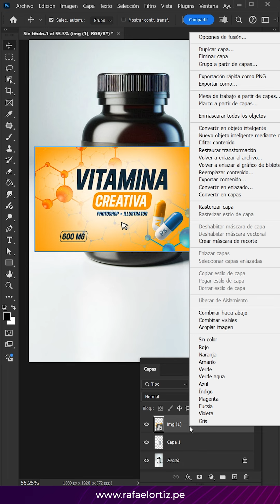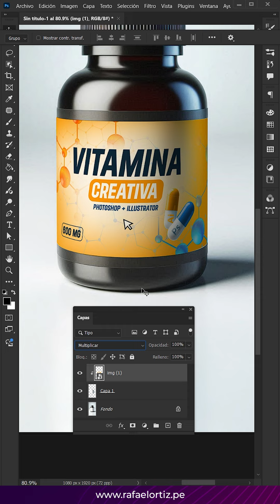Cómo Crear un Mockup Editable para Etiqueta en Frasco en Photoshop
En este video tutorial, te enseño cómo crear un mockup editable en Photoshop para mostrar etiquetas en frascos de manera profesional y atractiva. Aprenderás cada paso para crear y personalizar un mockup que te permitirá cambiar fácilmente el diseño de la etiqueta sin rehacer todo el trabajo. Este truco es ideal para diseñadores que buscan mostrar sus productos o diseños de empaque de forma realista. ¡Aumenta la calidad de tus presentaciones y da vida a tus ideas con Photoshop!

Te invito a que me dejes un comentario para conocer tu opinión y saber si te ha sido de utilidad.